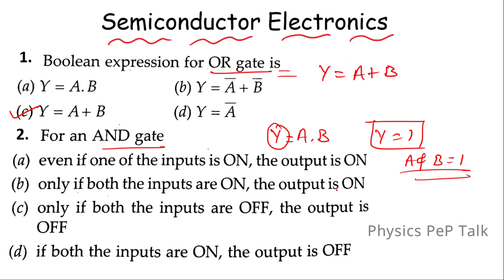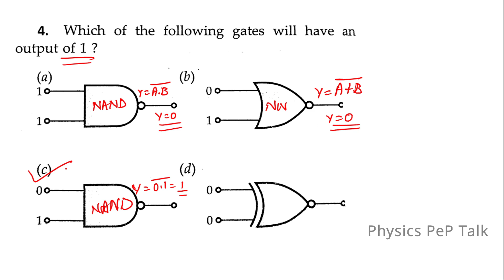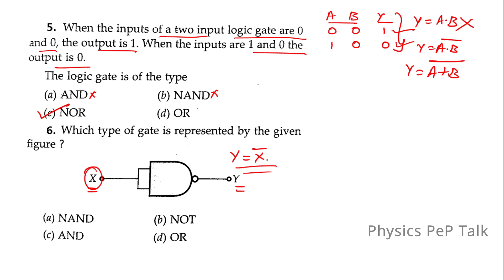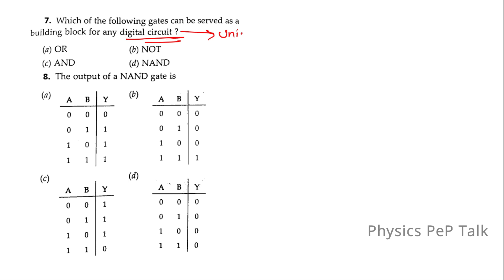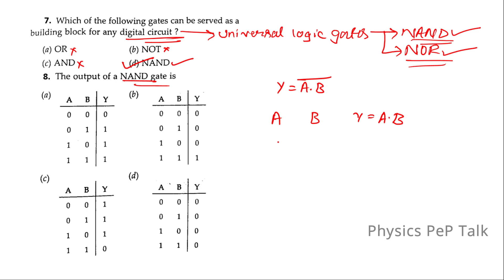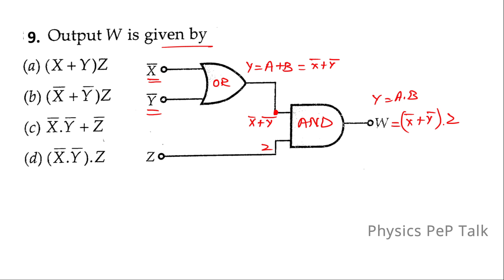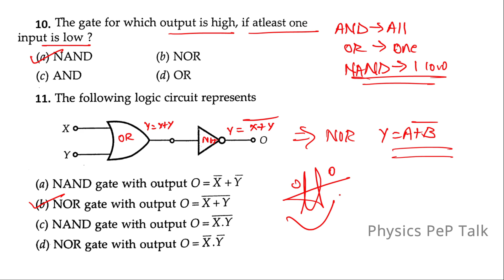KCET 2023 | Semiconductor Electronics | Lecture - 3 | Physics Class 12 KCET | 2nd PUC KCET